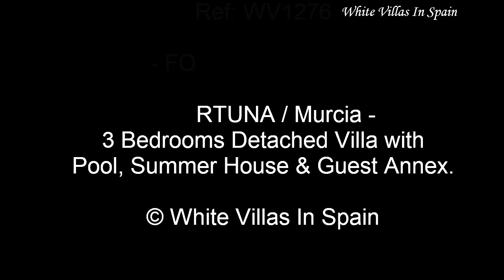FORTUNA: 3 Bedrooms Detached Villa with Pool, Summer House & Guest Annex - (©WhiteVillasInSpain)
Ref: WV1276 - FORTUNA (Murcia),

Price REDUCED:  NOW  139,995 € -

This fabulous one level Villa of approx. 156m² is set on a private plot of approx. 521m². There is a private pool, off-road parking, a summer house & a Guest Annex.

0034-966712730